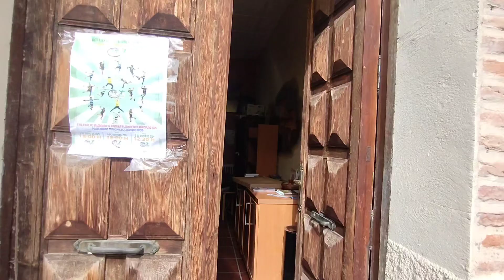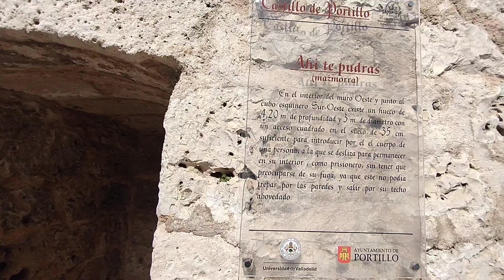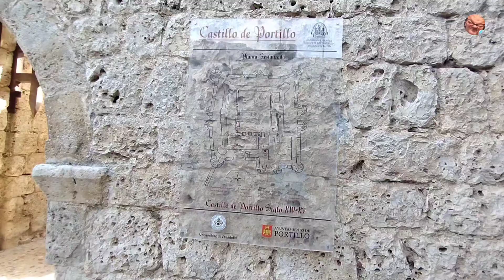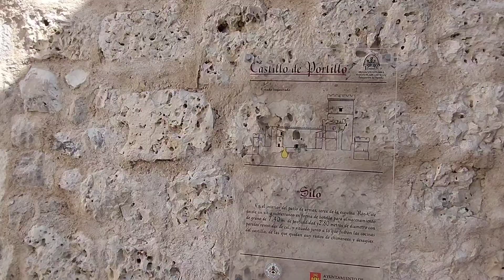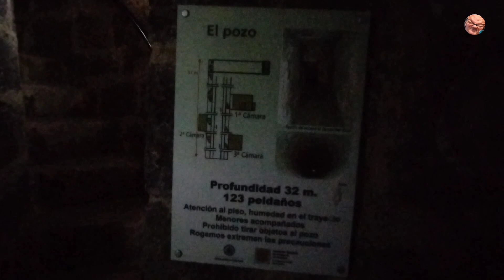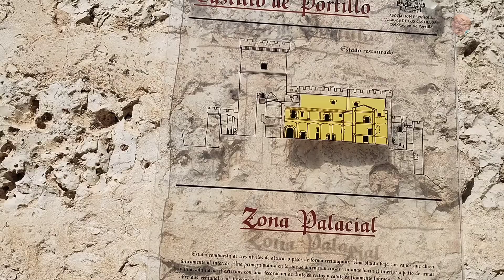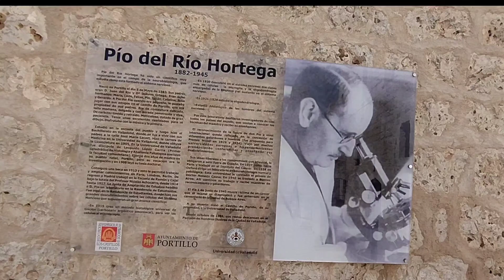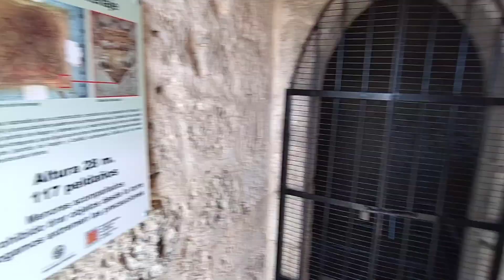Castillos de Castilla. Castillo de Portillo.